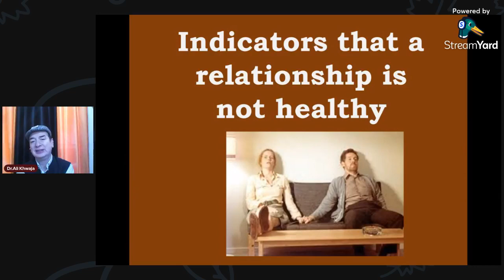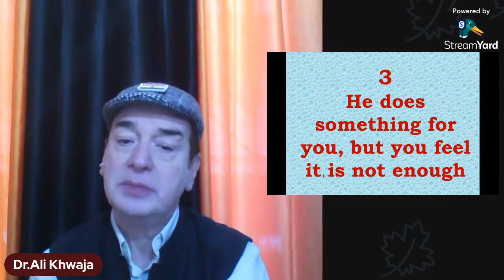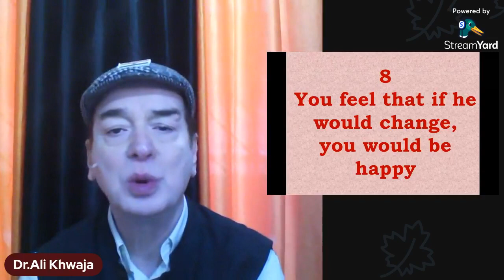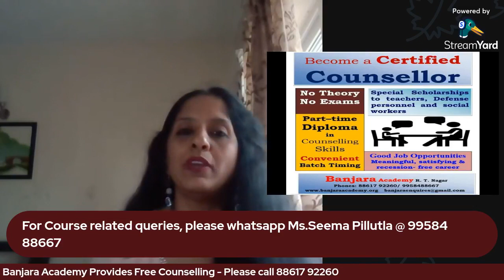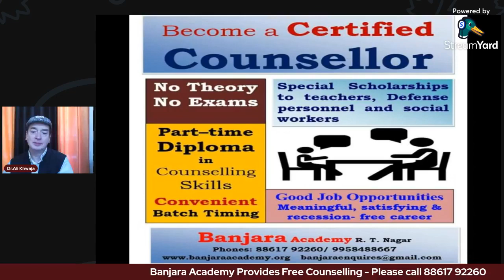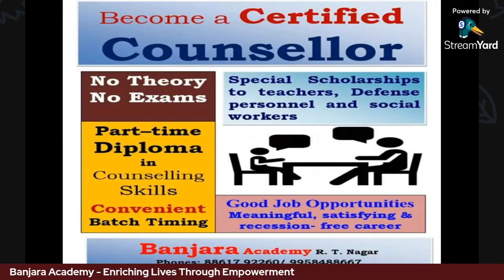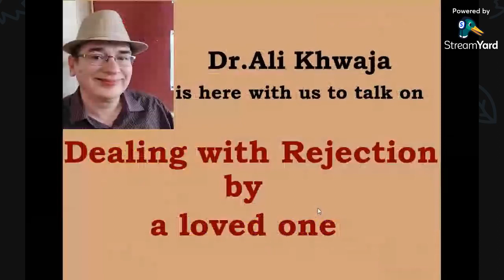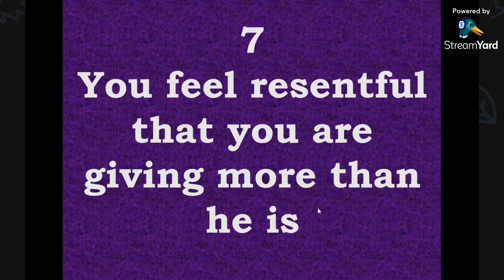Dealing with Rejection by a Loved one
“I can’t change the direction of the wind, but I can adjust my sails to always reach my destination.” – Jimmy Dean

Follow our page for this Saturday's FB live session delivered by Banjara Academy on the topic – “Dealing with Rejection by a Loved one” – Learn and understand how to exercise your own inner strengths to Comfort you When You Are Denied by a loved one! Join us on this Facebook live session addressed by Dr. Ali Khwaja to discuss on various practical ways of gaining awareness over your own thoughts and deeds. FB live recording of 12th June 2021

Banjara Academy Offers free, confidential, Counseling and emotional support to all in person and online (through telephone counseling / email counseling).